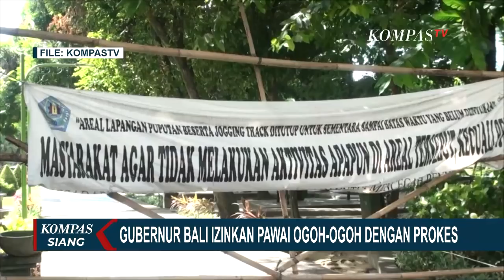Setelah 2 Tahun, Akhinya Gubernur Bali Izinkan Gelaran Pawai Ogoh-Ogoh Hari Raya Nyepi Tahun Ini!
BADUNG, KOMPAS.TV - Jelang Hari Suci Nyepi Tahun Baru Saka 1944, Gubernur Bali mengizinkan para pemuda menggelar Pawai Ogoh-Ogoh.

Sejak 2 tahun terakhir, masyarakat hindu di Bali khususnya Yowana atau para pemuda tidak menyelenggarakan pengarakan Ogoh-Ogoh keliling desa karena pandemi Covid-19.

Namun di tahun ini, Gubernur Bali, Wayan Koster memberikan izin setelah berkoordinasi dengan Bendesa Agung dan Penyarikan Agung Majelis Desa Adat Provinsi Bali, generasi muda diperbolehkan membuat Ogoh-Ogoh sampai tuntas.

Aturan ini dilakukan dengan menerapkan protokol kesehatan dan berlaku di tengah aturan PPKM level 3 di Bali.

Rangkaian Hari Raya Nyepi berlangsung pada 2 Maret mendatang, dan pada 3 Maret 2022 masyarakat hindu Bali akan merayakan Hari Suci Nyepi.

Baca Juga Di Kota Cimahi, 82 Siswa dan 15 Guru Terkonfirmasi Positif Covid-19 Karena Abai Prokes di